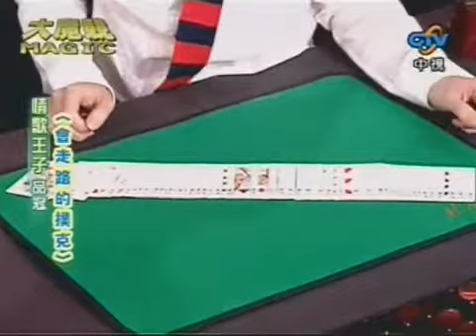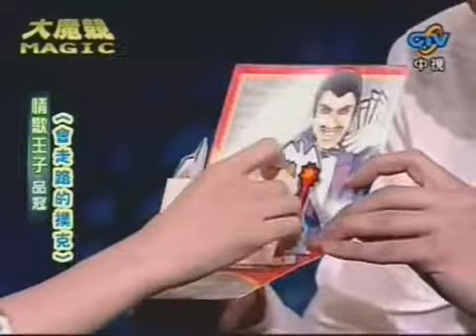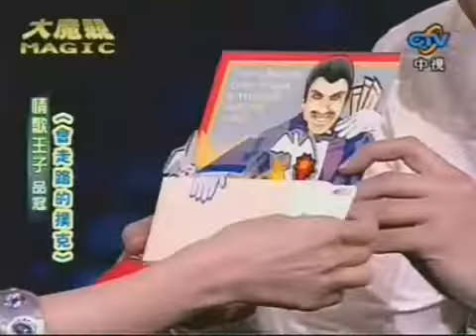綜藝大哥大 20080426 大魔競 品冠變魔術給孟庭葦看